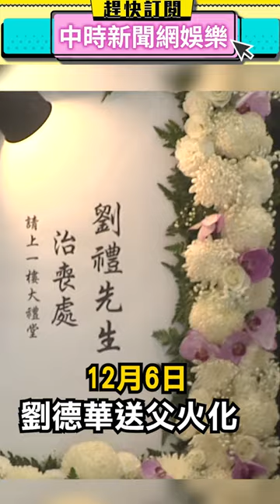劉德華攜妻女送別亡父 圈中好友紛紛到場致哀 @chinatimesent